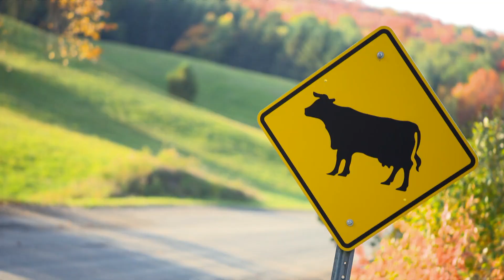La semaine verte | Revitaliser l'agriculture en collectivité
Nombreux sont les citadins qui fuient la ville pour profiter de la beauté et de la quiétude de la campagne. Cette migration peut favoriser la revitalisation de certaines régions, et parfois même une reprise de l'agriculture. En voici un exemple en Estrie, où les néo-ruraux font le choix de l'agriculture et s'investissent dans une économie circulaire.

journaliste-réalisateur : Benoit Livernoche